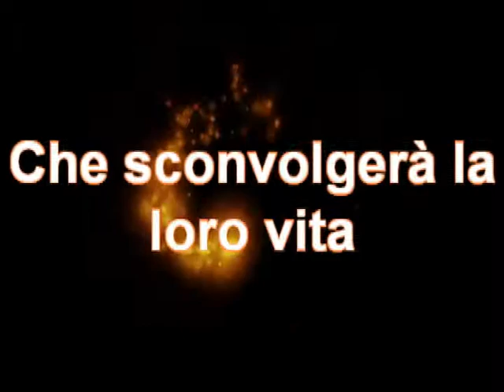Trailer - Es tiempo de cambios.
Ecco il Trailer della mia storia "Es tiempo de cambios"
Dal 10 Agosto su YouTube, ogni settimana.
Mistero, odio e passione sconvolgeranno la storia dei nostri attori preferiti.

Rocio Igarzabal e Gaston Dalmau.

Juan Pedro Lanzani, Mariana Esposito, Maria Eugenia Suarez, Maria Del Cerro, Candela Vetrano, Victorio D'alessandro, Nicolas Riera e tanti altri.

Ad accompagnare questi ragazzi sarà la musica, la loro musica.